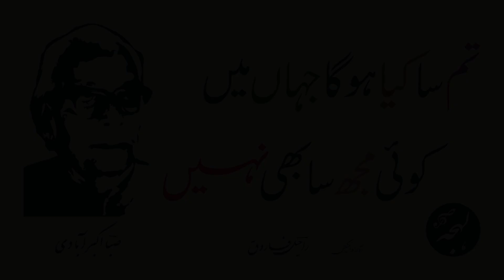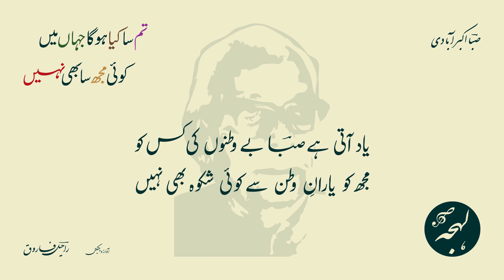Saba Akbarabadi - Tum Sa Kya Ho Ga Jahan Mein Koi Mujh Sa Bhi Nahin - BEST URDU POETRY COLLECTION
Urdu Poetry of Saba Akbarabadi
Ghazal: Tum Sa Kya Ho Ga Jahan Mein Koi Mujh Sa Bhi Nahin

تم تو بے مثل ہو توحیدِ محبت کی قسم
تم سا کیا ہوگا جہاں میں کوئی مجھ سا بھی نہیں

صباؔ اکبر آبادی کی غزل - بہترین اردو شاعری

LEHJA PODCAST

LEHJA STORE

SUPPORT US

POETRY TEXT:

مکمل غزل کا اردو متن:

غالباً میرے علاوہ کوئی گزرا بھی نہیں
تیری منزل میں کہیں نقشِ کفِ پا بھی نہیں

آپ کی راہ میں دنیا نظر آتی ہے مجھے
اک قدم اور جو بڑھ جاؤں تو دنیا بھی نہیں

آپ کیا سوچ کے غم اپنا عطا کرتے ہیں
ہمتِ دل تو بہ قدرِ غمِ دنیا بھی نہیں

حشر کی بھیڑ میں ایک ایک کا منہ تکتا ہوں
اس بھری بزم میں اک جاننے والا بھی نہیں

حسن نے دعوتِ نظارہ ہر اک رنگ سے دی
عشق نے آنکھ اٹھا کر کبھی دیکھا بھی نہیں

ایک تم ہو کہ تمناؤں کے دشمن ہی رہے
ایک میں ہوں مجھے احساسِ تمنا بھی نہیں

جزوِ دل بن کے سماتی ہے محبت دل میں
یہ وہ کانٹا ہے کہ ہے اور کھٹکتا بھی نہیں

یاد آتی ہے صباؔ بے وطنوں کی کس کو
مجھ کو یارانِ وطن سے کوئی شکوہ بھی نہیں

Full Ghazal in Roman Text (Credits: Rekhta):

ġhāliban mere alāva koī guzrā bhī nahīñ
terī manzil meñ kahīñ naqsh-e-kaf-e-pā bhī nahīñ

aap kī raah meñ duniyā nazar aatī hai mujhe
ik qadam aur jo baḌh jā.ūñ to duniyā bhī nahīñ

aap kyā soch ke ġham apnā atā karte haiñ
himmat-e-dil to ba-qadr-e-ġham-e-duniyā bhī nahīñ

tum to be-misl ho tauhīd-e-mohabbat kī qasam
tum sā kyā hogā jahāñ meñ koī mujh sā bhī nahīñ

hashr kī bhiiḌ meñ ek ek kā muñh taktā huuñ
is bharī-bazm meñ ik jānñe vaalā bhī nahīñ

husn ne da.avat-e-nazzāra har ik rañg se dī
ishq ne aañkh uThā kar kabhī dekhā bhī nahīñ

ek tum ho ki tamannāoñ ke dushman hī rahe
ek maiñ huuñ mujhe ehsās-e-tamannā bhī nahīñ

juzv-e-dil ban ke samātī hai mohabbat dil meñ
ye vo kāñTā hai ki hai aur khaTaktā bhī nahīñ

yaad aatī hai 'sabā' be-vatnoñ kī kis ko
mujh ko yārān-e-vatan se koī shikva bhī nahīñ